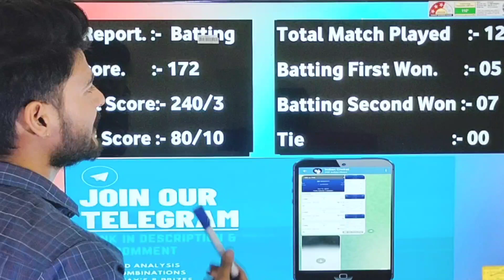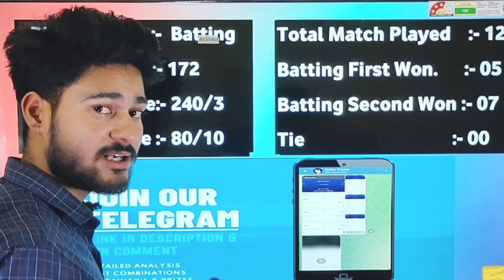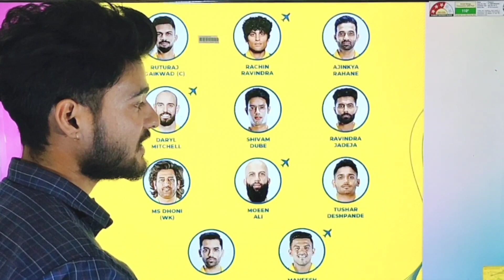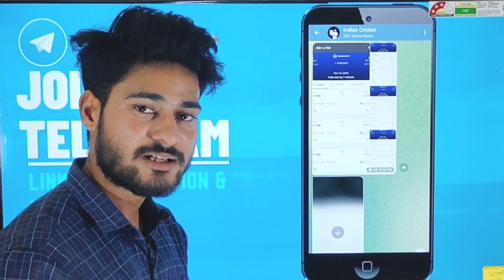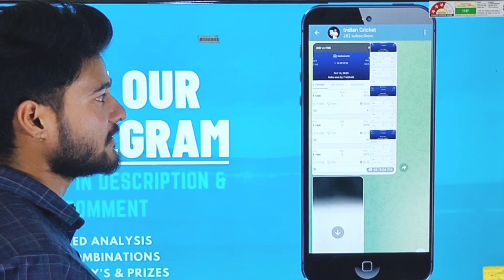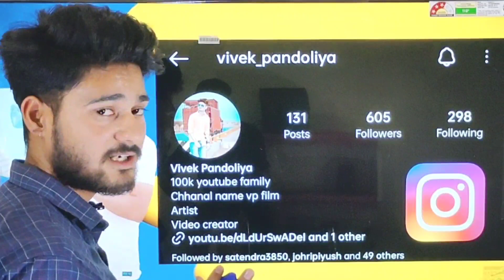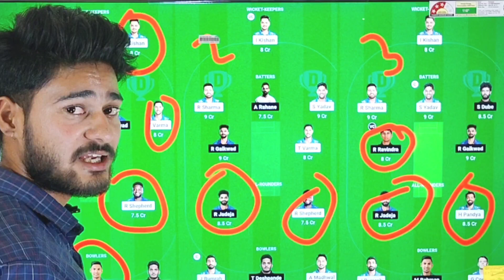MI vs CSK Dream11 Prediction | MI vs CSK Dream11 Team | Mumbai vs Chennai 29th IPL Match 2024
SOCIAL MEDIA

2. The Purpose of this video is just to Give Information and News about Cricket and Dream11, Perfect Win do not Promote any Betting website or application, Dream11 is a game of "skill". The relevant law in India is absolutely

mi VS csk Dream11 Team Today,
mi VS csk DREAM11 PREDICTION,
mi VS csk DREAM11 TEAM TODAY MATCH,
mi VS csk GRAND LEAGUE KA TEAM KAISE BANAYE?
mi VS csk Grand League Strategy,
mi VS csk TOSS REPORT,
mi VS csk MATCH WINNER,
mi VS csk PLAYER PERFOMANCE,
mi VS csk FANTASY TIPS,
mi VS csk Dream 11 captain,
mi VS csk Dream 11 vice-captain,
mi VS csk ANALYSIS,
mi VS csk MATCH ANALYSIS,
mi VS csk WINNER TEAM,
csk VS mi DREAM 11 CONTEST,

csk VS mi Dream11 Team Today,
csk VS mi DREAM11 PREDICTION,
csk VS mi DREAM11 TEAM TODAY MATCH,
csk VS mi GRAND LEAGUE KA TEAM KAISE BANAYE?
csk VS mi Grand League Strategy,
csk VS mi TOSS REPORT,
csk VS mi MATCH WINNER,
csk VS mi PLAYER PERFOMANCE,
csk VS mi FANTASY TIPS,
csk VS mi Dream 11 captain,
csk VS mi Dream 11 vice-captain,
csk VS mi ANALYSIS,
csk VS mi MATCH ANALYSIS,
csk VS mi WINNER TEAM,
csk VS mi dream11,
csk VS mi Match preview,

IPL 2023,
IPL 2024 CRICKET,
IPL HIGHLIGHTS,

dream11 team,
dream11 prediction,